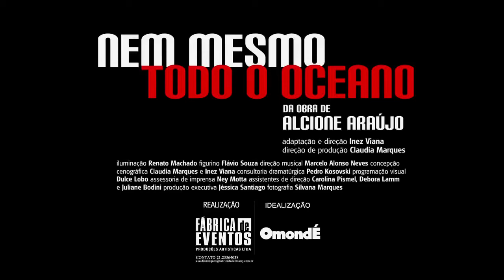Nem Mesmo Todo o Oceano (trailer), direção de Inez Viana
Um espetáculo da Cia OmondÉ

O espetáculo Nem Mesmo Todo o Oceano, é uma adaptação teatral da diretora Inez Viana para o romance homônimo de Alcione Araújo, um relato dos instantes que antecederam o golpe militar e os primeiros momentos da repressão, desvelando os “porões” da ditadura a partir do relato ficcional de um jovem médico legista do DOI-CODI.

Nem Mesmo Todo o Oceano é antes de tudo, um romance de geração e de ideias, onde Alcione Araújo levanta questões de ética e valores, contando a história fictícia de um médico recém-formado, desde a sua difícil infância de menino pobre no interior de Minas, os primeiros tempos de estudante vivendo em pensões no Rio de Janeiro, as decepções amorosas, as frustrações existenciais, a difícil sobrevivência em meio às feras do asfalto selvagem, enfatizando sobretudo o seu processo de perversão espiritual.

O motivo da encenação chegar aos palcos um ano antes de se completar cinquentenário do golpe militar foi o pedido do autor Alcione Araújo (morto em 2012) a diretora Inez Viana. Ele desejava que a peça estreasse em agosto de 2013 com o propósito de antecipar as discussões do sobre aquele momento histórico, sem o oportunismo de ocasião. Coincidentemente, o país viveu em 2013 uma efervescência de manifestações.

Ficha técnica

Autor: Alcione Araújo
Adaptação e Direção: Inez Viana
Consultoria Dramatúrgica: Pedro Kosovski
Com a Cia OmondÉ
Elenco: Leonardo Bricio, Iano Salomão, Jefferson Schroeder, Junior Dantas, Luis Antonio Fortes e Zé Wendell
Cenário e  Figurino: Flávio Souza
Direção Musical: Marcelo Alonso Neves
Iluminação: Renato Machado
Assessoria de Imprensa: Ney Motta
Programação Visual: Dulce Lobo
Assistentes de Direção: Carolina Pismel, Debora Lamm e Juliane Bodini
Produção Executiva: Jéssica Santiago
Direção de Produção: Claudia Marques
Um projeto da Cia OmondÉ